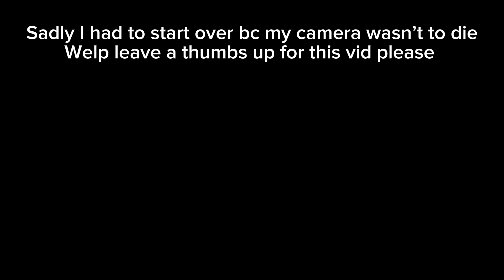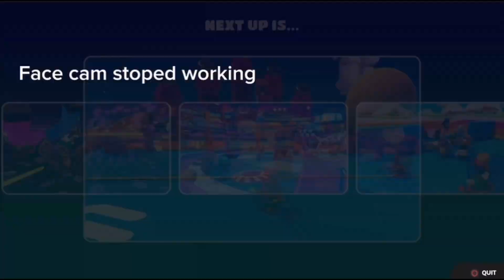FALL GUYS actually FELL OFF